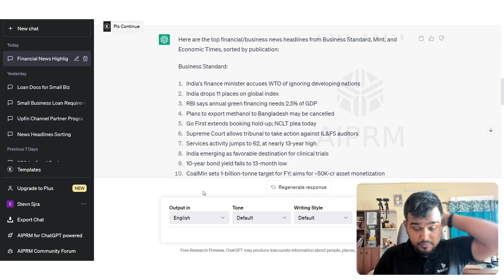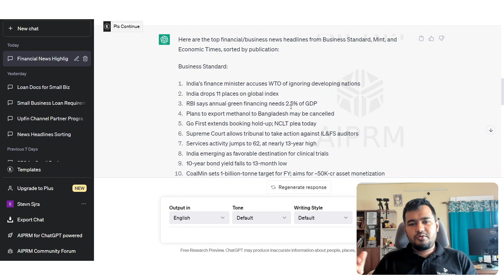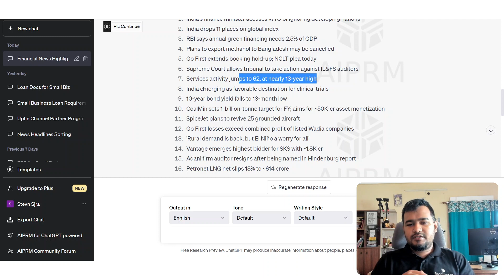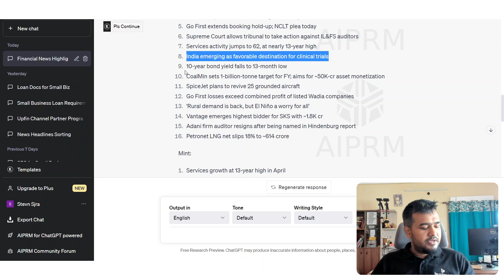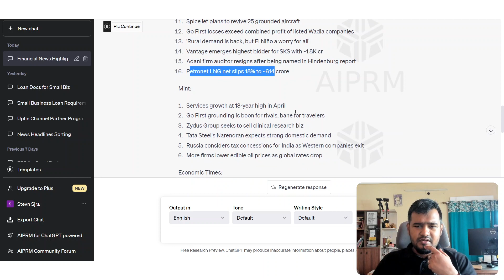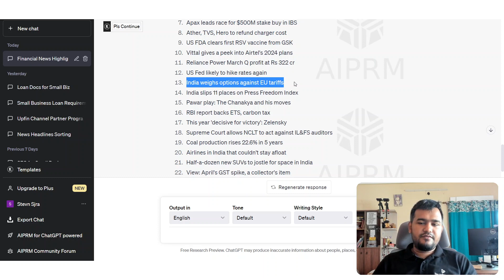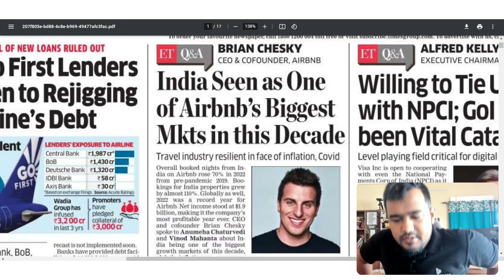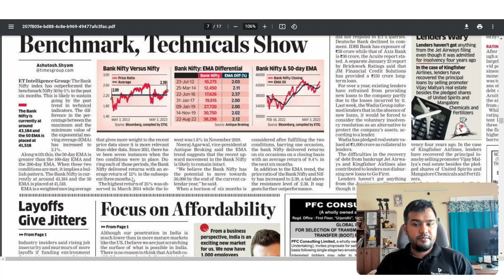4 May 2023 - Economic Times + Business Standard Newspaper- Daily Business News Analysis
ECONOMIC TIMES: 0:00
BUSINESS STANDARD: 15:00